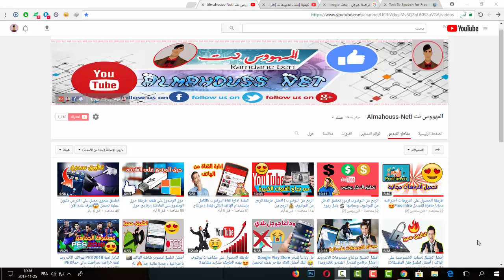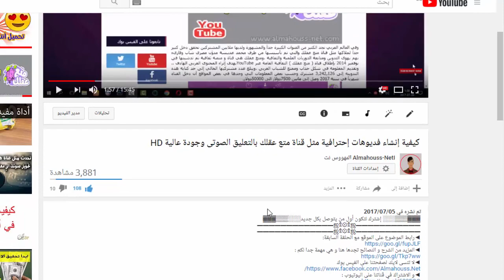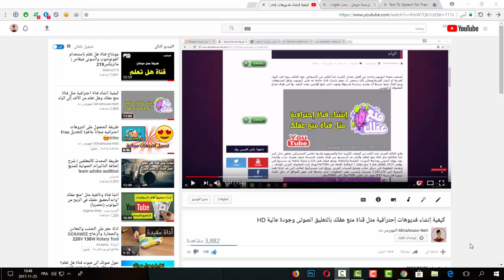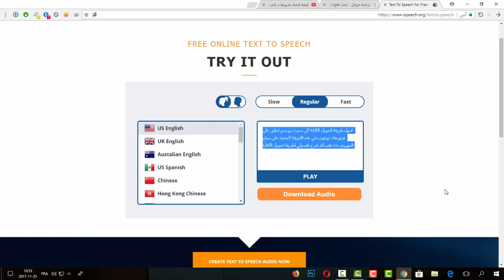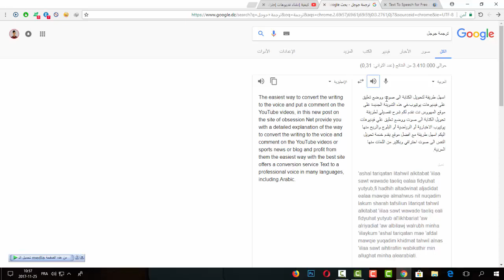كيفية تحويل النص إلى كلام ❗اسهل طريقة لتحويل الكتابة الى صوت 🔊وإضافة تعليق صوتي على فيديوهات يوتيوب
اسهل طريقة لتحويل الكتابة الى صوت ووضع تعليق على فيديوهات يوتيوب،في هذه التدوينة الجديدة على موقع المهووس نت نقدم لكم شرح تفصيلي لطريقة تحويل الكتابة الى صوت ووضع تعليق علي فيديوهات يوتيوب الاخبارية أو الرياضية أو البلوج والربح منها اليكم اسهل طريقة مع افضل موقع يقدم خدمة تحويل النص الى صوت احترافي وبكثير من اللغات منها العربية.
▬▬▬▬▬▬▬▬▬▬▬ஜ۩۞۩ஜ▬▬▬▬▬▬▬▬▬▬▬▬▬
 ▬▬▬▬▬▬▬▬▬▬▬ஜ۩۞۩ஜ▬▬▬▬▬▬▬▬▬▬▬▬▬
رابط المواقع المذكورة في الشرح:
المزيد من الشرح و النصائح تجدها هنا و هي مهمة جدا لكم :
㋡═☞- ㋡═☞- ㋡═☞ 【Almahouss】【Net】【01】 ☜═㋡ ☜═㋡ ☜═㋡
▬▬▬▬▬▬▬▬▬▬▬ஜ۩۞۩ஜ▬▬▬▬▬▬▬▬▬▬▬▬▬
 ▬▬▬▬▬▬▬▬▬▬▬ஜ۩۞۩ஜ▬▬▬▬▬▬▬▬▬▬▬▬▬